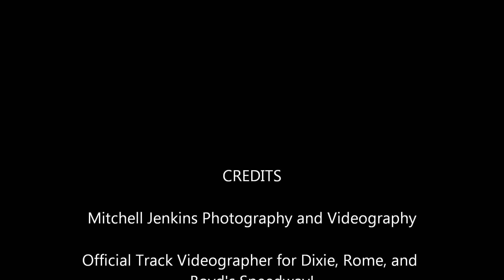Dixie Speedway 5/21/16 Official Highlights!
Official Videographer for Dixie, Rome, and Boyd's Speedway!
To see more of this action, you can purchase the full DVD for only $10! I always bring a few extra copies to the track just in case you want more than one or you forget to pre-order! Thanks! ‪dixiespeedway‬ ‪#‎mitchelljphotos‬
While watching this video, make sure that the device you're watching it on is in the highest (1080, 720)watching quality possible!